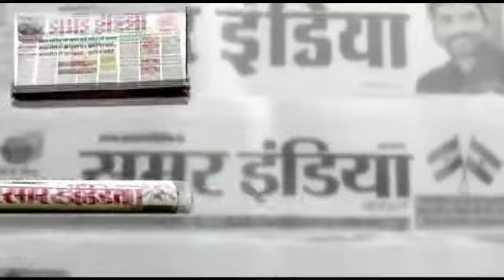सभी को साथ लेकर विकास करूंगा नवनिर्वाचित प्रधान यशवीर सिंह पांडली